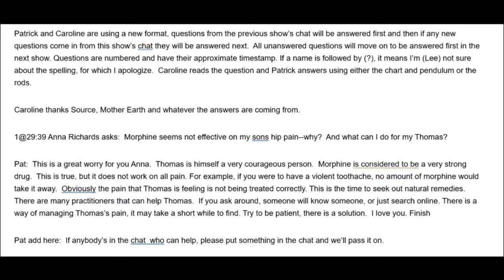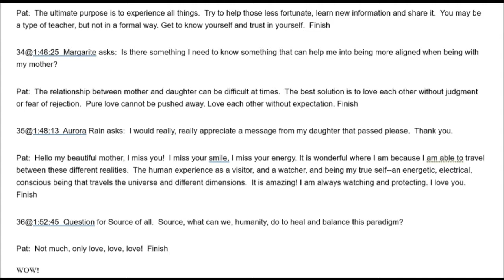Transcript Ask the Rods... 7th February 2019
We had to edit out the music because of copyright. We hope that youtube will be satisfy with the modification. Once again we apologize for the lost of your comments. This is too important to allowed them to block us.

Here is the link for Lee's blog where you can also find a translation in 103 different language around the world! Choose your favorite one! Thank you Lee!

Here is the e-mail to reach Lee